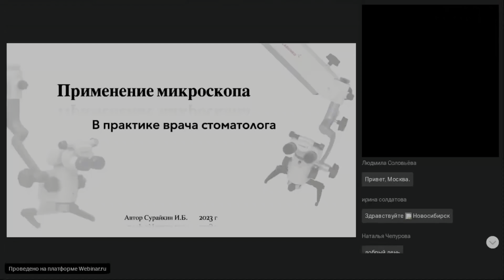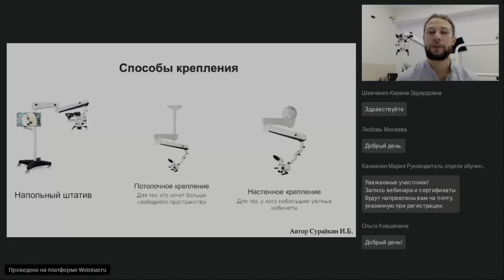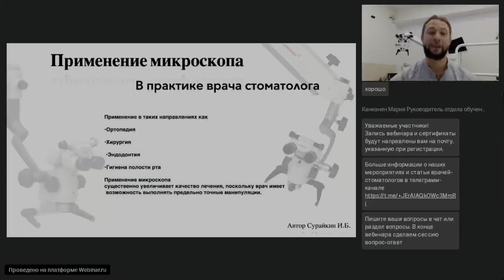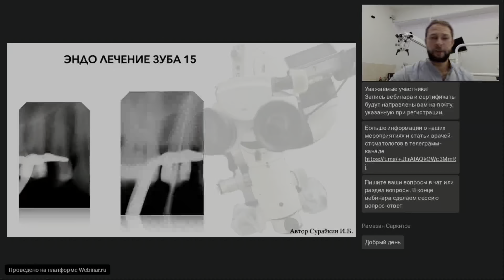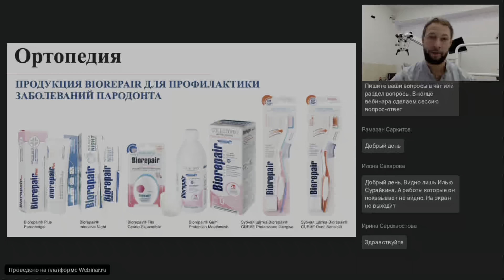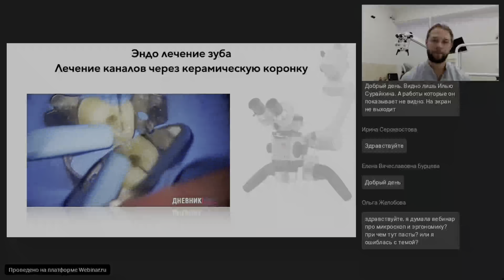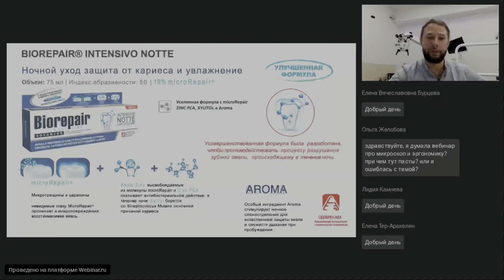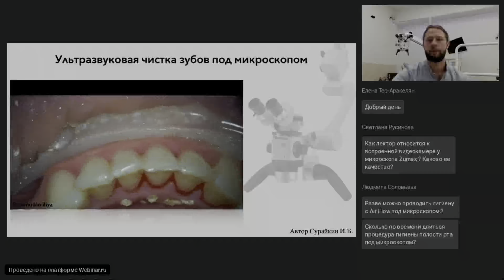Вебинар по теме Микроскоп В практике врача стоматолога Сурайкин Илья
Микроскоп — роскошь или необходимость?

Гарри Кар, первым применивший в стоматологическом лечении микроскоп, коротко и ясно обосновал принцип его необходимости: «Вы сможете вылечить только то, что способны разглядеть». При традиционном лечении «обзор» у врача ограничивается тем, что отражается в стоматологическом зеркальце, в то время как микроскоп, предназначенный для лечения зубов, имеет тридцатикратное увеличение, делающее осмотр поверхности зуба и его внутреннего строения более детальным и полным. Это не только позволяют врачу, в обычной ситуации действующему практически на ощупь, лучше видеть обрабатываемую область, но и сокращает количество удаляемых живых тканей при сверлении, а также сводит к нолю риск «просмотреть» кариозную полость или невычищенный канал.

Необходимо ли применение микроскопа при лечении каналов зуба?

Использование микроскопа бывает оправдано как в диагностике, так и в лечении зубов и десен, в равной степени в хирургии, терапии, парадонтологии, реставрации зубов, ортодонтии. Однако где без применения микроскопа не обойтись, так это в эндодонтии — лечении зубных каналов. Каждый зуб имеет от одного до трех (в редких случаях — четырех) каналов, диаметр которых составляет в среднем 1 миллиметр – величина для невооруженного глаза едва различимая. Кроме того, зубные каналы имеют изгибы и ответвления, детально их разглядеть, а значит, и полноценно обработать врач может только под увеличением, в противном случае он будет действовать на ощупь или же «по картинке» — увеличенному изображению с рентгеновского снимка.